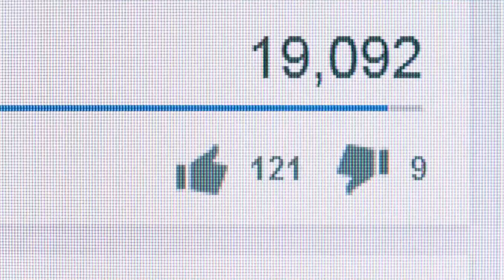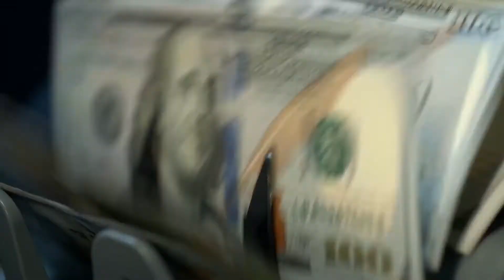The Craziest Watches Worn By Fighters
The fighting industry has always been fascinating and many people enjoy watching various different combat sports.

Such as boxing and MMA. Events of this sort often bring a lot of viewers, especially when big names such as Mike Tyson or Conor McGregor is involved.

We all know fighters at this level make a lot of money. You can often see these fighters driving exotic cars or dressing in expensive clothing.

Apart from these things, it is often common for these high level fighters to spend money on some smaller things, such as luxurious watches.

These beautiful timepieces can often be in the millions of dollars. But who actually has the most expensive watch?

Khabib Nurmagomedov has made some serious money for himself. Along with this a lot of fame. Although Khabib is not famous for his excessive spending, he still has shown quite the interest in watches.

Mixed martial arts champ Conor McGregor is known for his in-your-face style and boldness. That may be why some people won’t be too shocked by McGregor’s expensive watch purchases.

Dustin Poirier rocked the MMA world when he knocked Conor McGregor out cold in the second round of the main event of UFC 257 in Abu Dhabi.

Poirier’s victory marked the first KO/TKO loss of McGregor’s 13-year career. Dustin Poirier also loves his watches.

It is no secret that former professional boxer Floyd Mayweather loves diamonds. He often showes of jewelry purchases on Instagram.

Back in 2018 Mayweather showed off his new purchase. The Jacob & Co.’s $18 million Billionaire diamond tourbillon watch.

Often seen as the greatest heavy-weight boxer of all time, Mike Tyson is undoubtedly a great warrior and champion, just as he is a very polarizing figure. He has had a lot of luxury watches throughout the years.

Welcome to Lexer Luxury, your favorite source of luxury lifestyle content. We make videos about everything in the luxury niche, such as top 10s and how celebrities and the worlds top 1% spend their money. Our goal is to inspire you on a weekly basis and bring out the best of you, so you can experince luxury living for yourself!

Do you want to earn money on youtube without showing your face?

Here Are Some Questions That We Hopefully Answer:
How much is Conor McGregor's watch worth?
How much is Floyd Mayweather's watch worth?
What is Mayweather's most expensive watch?
Who owns the most expensive watch in the world?
How much is Conor McGregor's watch collection worth?
What is Floyd Mayweather's watch collection worth?
What kind of watch does Floyd Mayweather wear?
What is Floyd Mayweather's most expensive watch?
How much is Mike Tyson worth right now?
What is Dustin Poirier net worth?
Who is the richest UFC fighter?
What are the top 10 most expensive watches?

🡆 Khabib after beating Conor Mcgregor “I dont come her for belt, money I come here for war” | Gecko MMA

🡆 Did the Special Enforcer Mike Tyson Have to Get His Hands Dirty? | AEW Dynamite, 4/14/21 | All Elite Wrestling